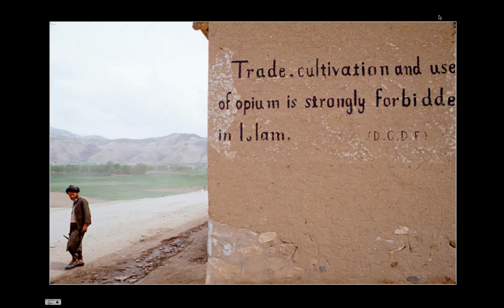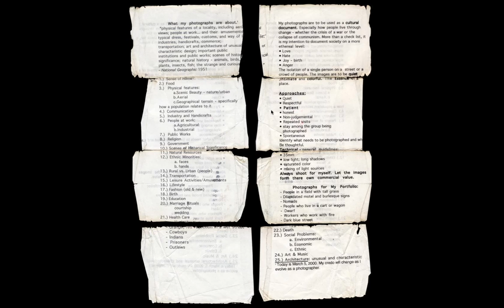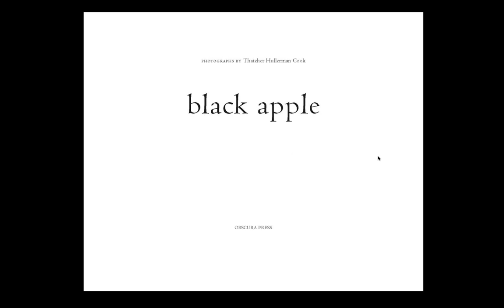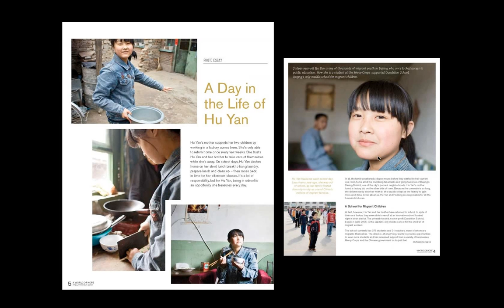Guest Speaker: Thatcher Cook - Photojournailsm and Documentary Photography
The Art Institute of Pittsburgh Online Division | Photography Department is pleased to present the recording of guest speaker photojournalist and documentary photographer Thatcher Cook.

About the Photographer: Since 1997, Cook has gone on assignment for multiple humanitarian aid, non-governmental and developmental organizations.  Perhaps his most inspirational body of work consists of the images published within his second book, Black Apple, which depicts the culture in Kyrgyzstan.  Cook traveled through Kyrgyzstan for eight months on a Fulbright Scholarship and documented the lifestyle of a country recovering from the downfall of the Soviet Union.

Believing that photography can be used as a tool for social change, Cook's camera lens typically captures the lives of those affected by war, economic upheaval and natural disasters.  What makes Cook's images unique from other photojournalists is that the viewer can really sense Cook's engagement with his subjects, which allows him to accurately portray each individual's "day to day" activities and struggles.  Cook's in depth analysis of his subjects shines a bright and powerful light on their plight.  It is his hope that this light will provide a helping hand and better opportunities for a brighter future.

Recorded 5/21/13